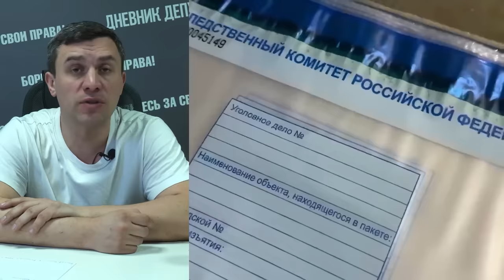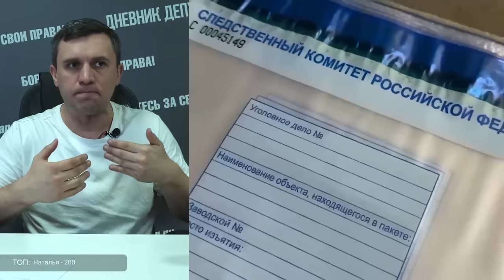Бондаренко о теракте в Крокус-сити